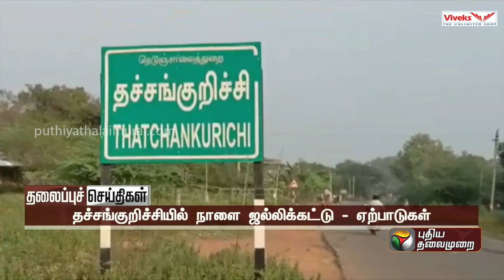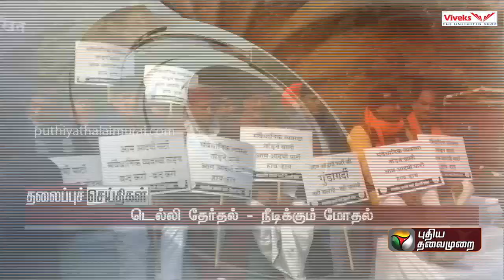Today Headlines | 07 January 2023 | தலைப்புச் செய்திகள் | Afternoon Headlines | Jallikattu | PTTV